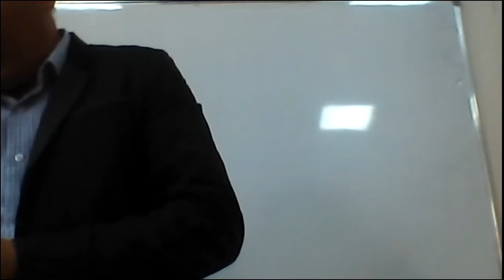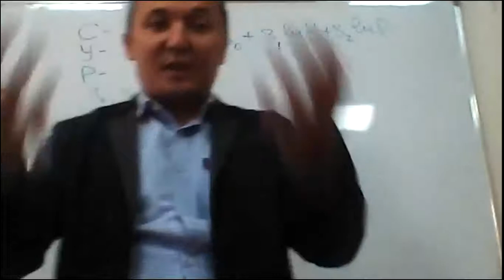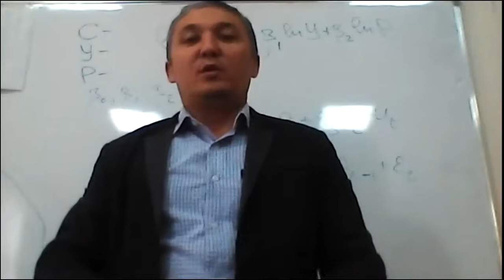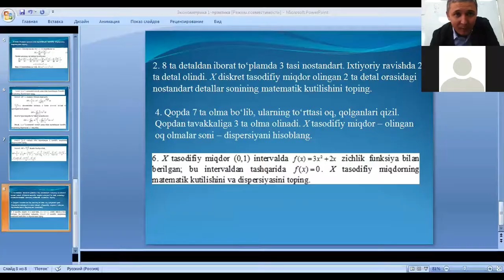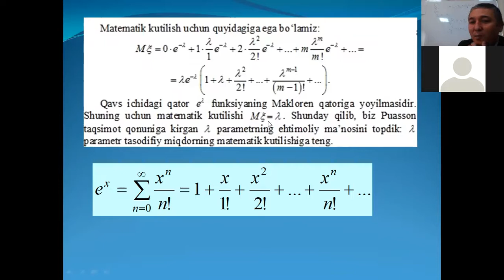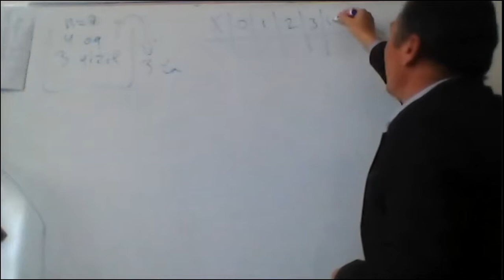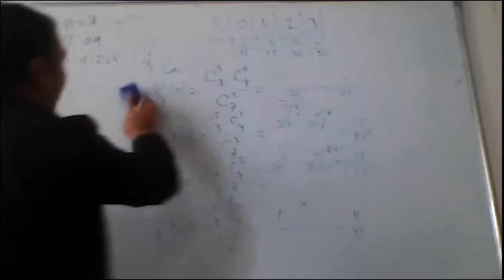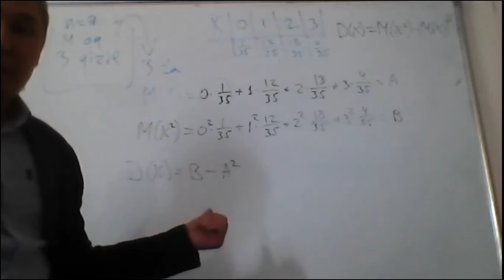Eshqobilov Ekonometrika. 1-amaliy mashg'ulot